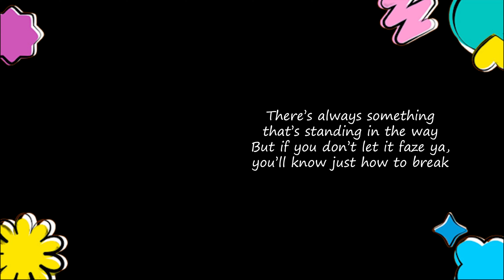VMIN 'Permission To Dance' Moments | BTS (방탄소년단) Jimin And Taehyung Are Soulmates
Clips were taken from BangtanTV x Naver Now x The Tonight Show Starring Jimmy Fallon x Zach Sang Show